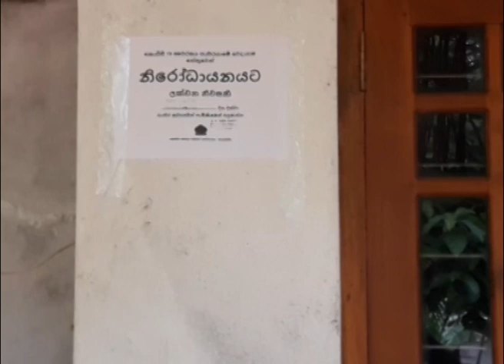මතුගම අළුතින් කොවිඩි රෝගන් 07ක් . මතුගම දැන් 10යි / bus_covid / mathugama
covi-19
thinetha lanka tv
srilankacovid-19